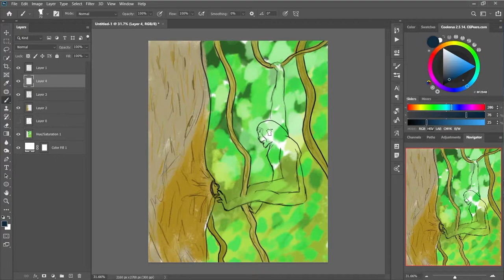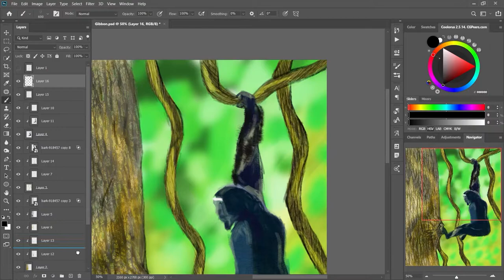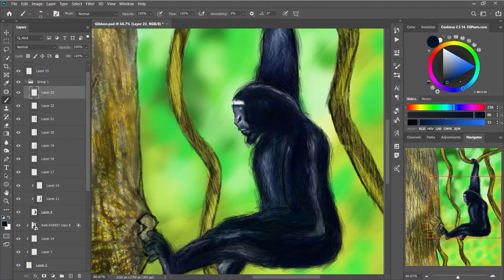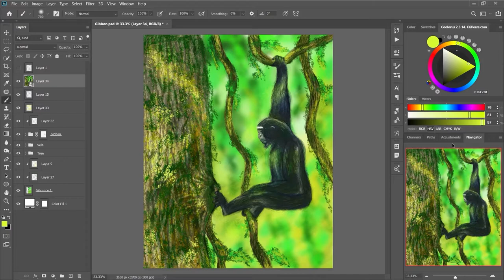Western Hoolock Gibbon - Photoshop Speed Paint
Speed Painting #1 Western Hoolock Gibbon

I love Sketching & Painting and wanted to document my process & progress both. So here it is the first video...

Photoshop
lightroom
Premier Pro
After Effect